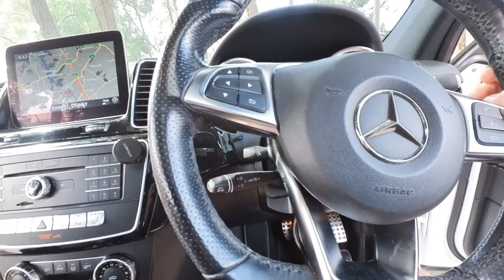2016 Mercedes Benz GLE350d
Winner of the 2020 Local business awards for the most oustanding business in an Automotive Sector!

Located at 29-31 Antoine Street, Rydalmere NSW 2116. With roughly 65 European cars for sale in indoor showroom and plenty of parking. Also offering finance and extended warranties Oldtimer Centre was established in 1994 here in Sydney and has sold over 6,000 cars since it was open. for more information and to check if the car you are viewing has already been sold.